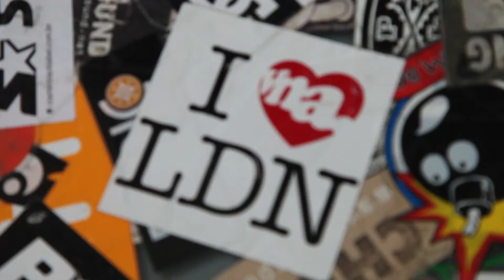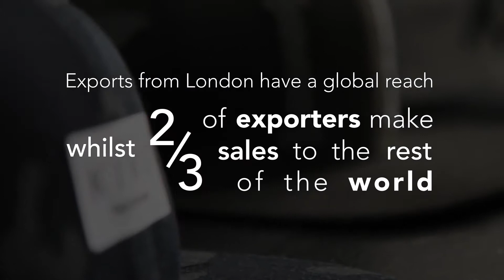Success Story: King Apparel